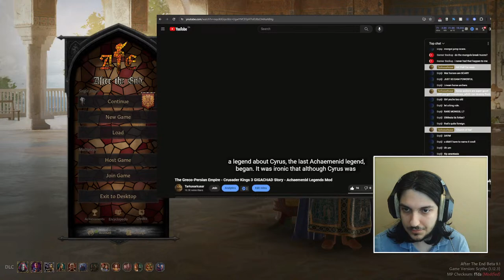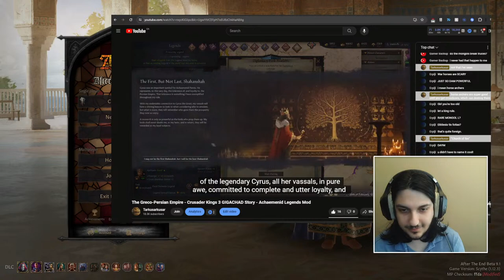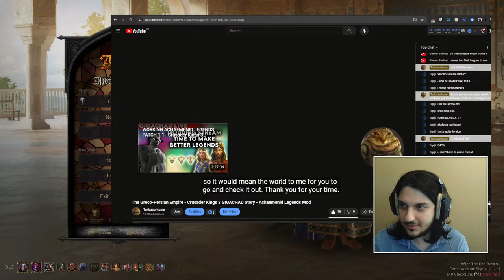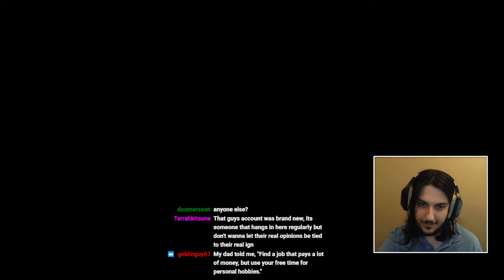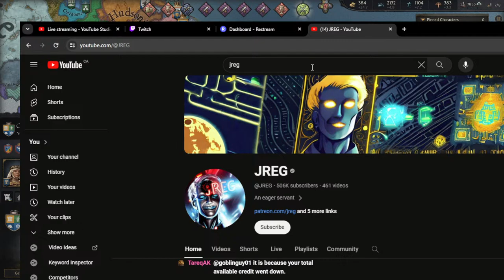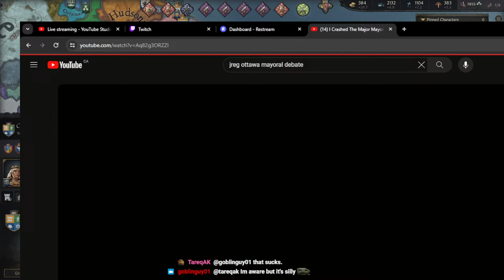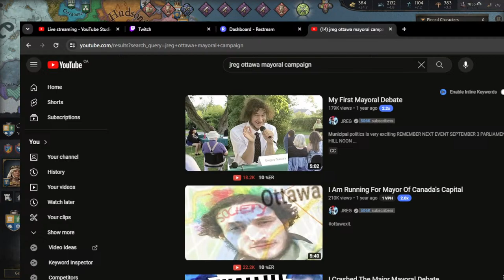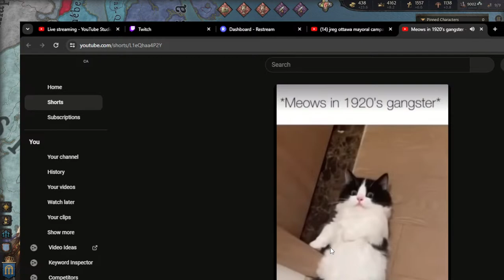AFTER THE END - IS IT POGGED? LET'S FIND OUT - Crusader Kings 3 GIGACHAD Live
Check out my CK3 mod on the workshop called Achaemenid Legends

If you like it, go give it a positive rating and play it for yourself.

I'll be streaming a ton this coming time, since the new DLC is here, so stick around and watch here, or on Twitch.